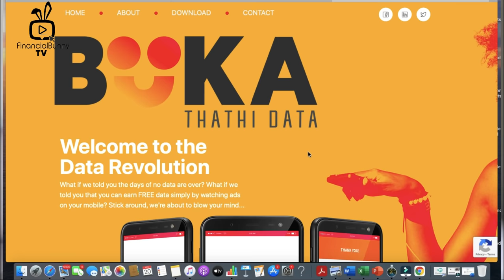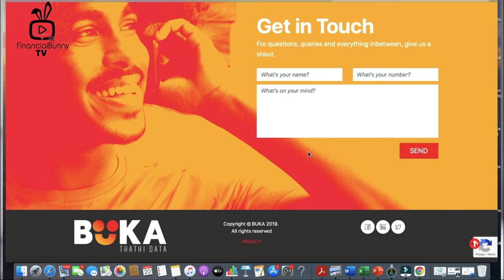Rental Property is not Milk and Honey| BUKA DATA APP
In this video I look at Rental property as an investment - I am really asking myself what's the best way to do this. We partner with a Data incentivised Mobile App called BUKA. You can watch content and ads and earn Data.